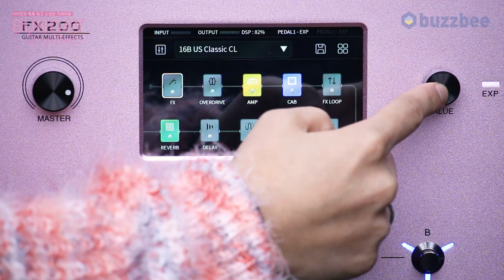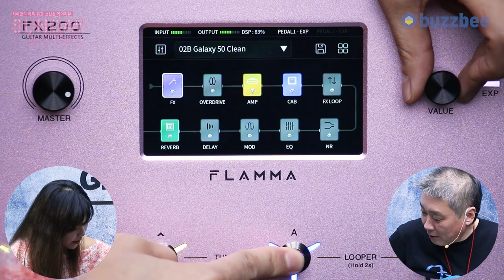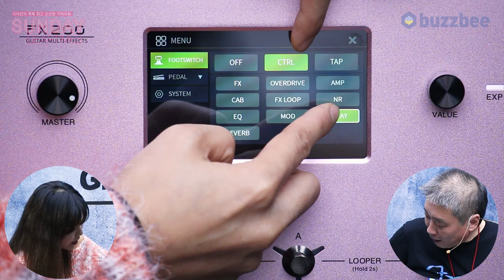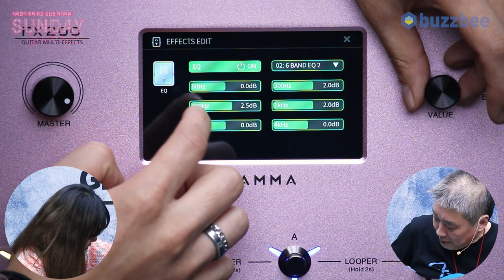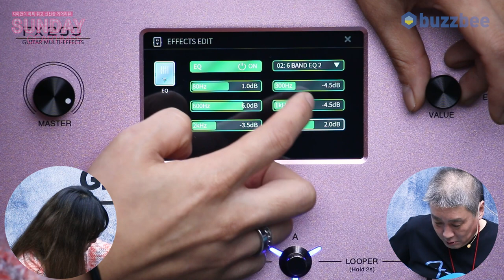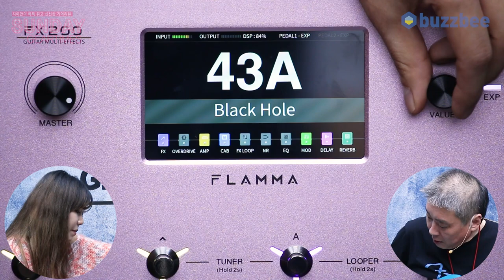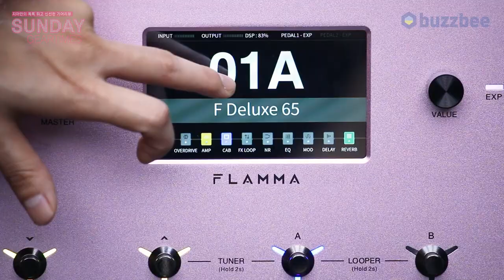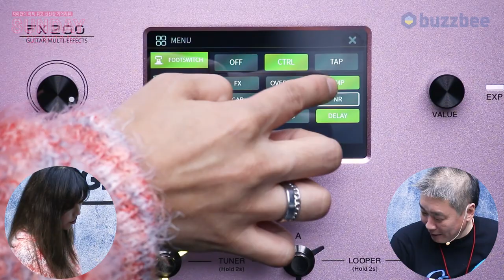[SundayGearTimes 532회] FLAMMA 멀티이펙터 FX200 Pink 1편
0:00 오프닝
2:13  기어소개
4:16 I/O 설명
5:49 FX200 특징
7:46 컨트롤 패널 설명
9:23 팩토리 프리셋 투어 (w/오인페)